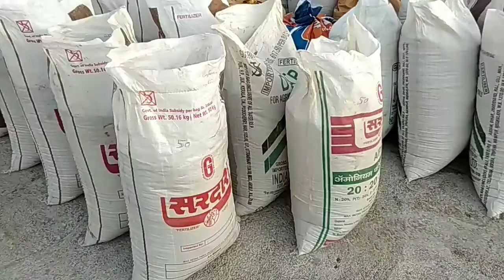સ્પેશિયલ ઘઉં સાફ કરવાના મશીન દ્વારા ચોખા કરેલા ઘઉં અમારે ત્યાંથી વ્યાજબી ભાવે મળશે , ઘઉંનું વેચાણ ચા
ઘઉં છૂટક તથા જથ્થાબંધ કોન્ટીટી માં મળશે